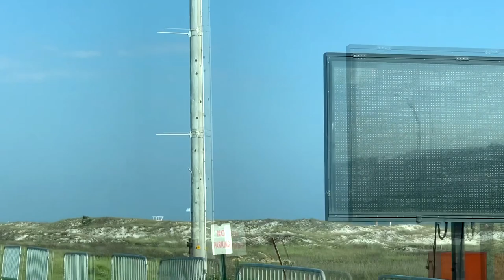COVID-19 Tourism Apocalypse in Gulf Shores and Orange Beach Alabama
Video shot on March 25th, 2020 one week after beaches were closed to public. This time is normally peak of the spring break vacation season, typically all hotels and beach condos rented out solidly months ahead. This spring/summer season is shaping up do be financially worse than 2010 BP Deep Water Horizon oil spill for the Gulf Coast communities